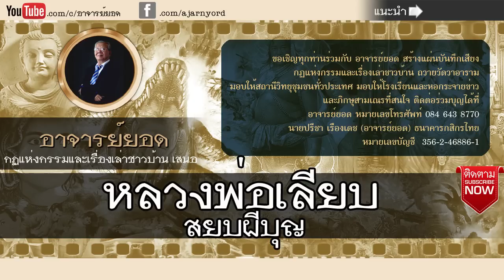อาจารย์ยอด : หลวงพ่อนอ (ปล้นพระ), หลวงพ่อจีด (หินถล่ม), หลวงพ่อเลียบ (สยบผีบุญ) [พระ] new